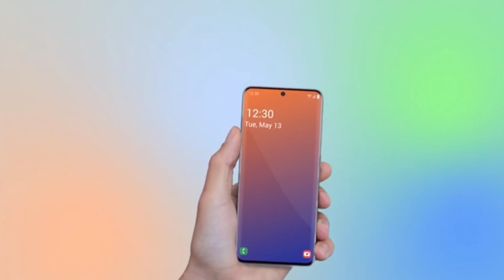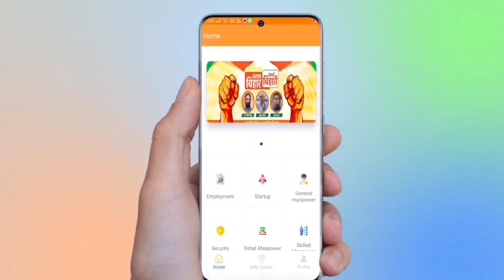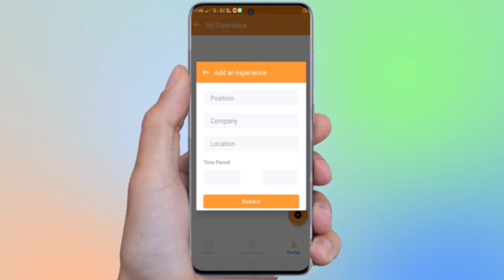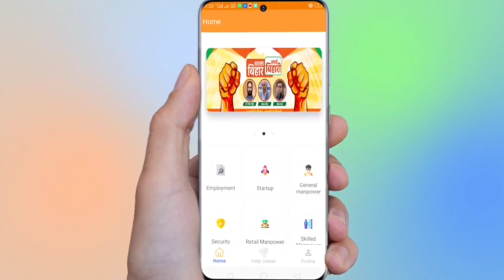Jdu Mla को ग्रामीणों ने खदेड़ा, बीच बचाव करने आए उनके समर्थकों को पीटा | Today Bihar News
Jdu Mla को ग्रमीणो ने खदेड़ा, बीच बचाव करने आए उनके समर्थकों को पीटा | Jdu Mla | Today Bihar News